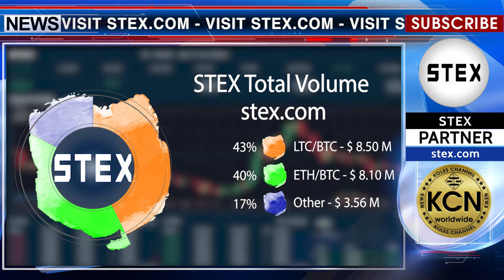KCN STEX.com Total Volume 08.04